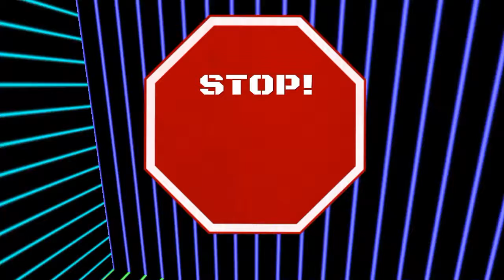KEENBLADE Freaks Out! *QUITS* Rainbow 6 Siege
Our good friend Keenan decided to ignore us and talk over us...we put him in his place lol. DONT worry, all is good still in our friendship.